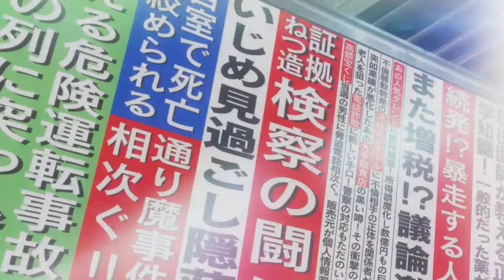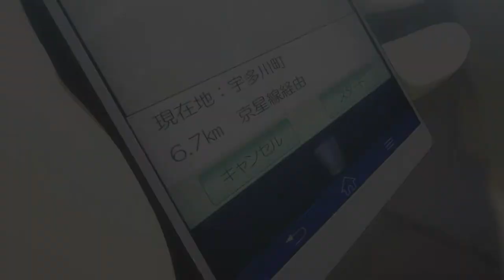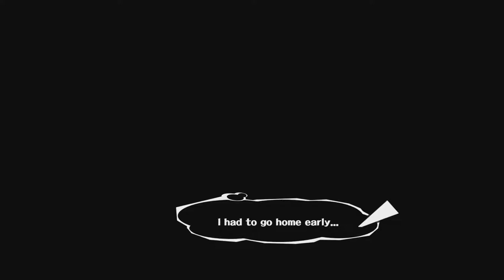GP Square - Persona 5 - Part 2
AmazonBasics Mid-Back Mesh Chair

Comfortable office chair with contoured mesh back for breathability
Pneumatic seat-height adjustment; padded seat for comfort
225-pound maximum weight capacity
Dual-wheel casters; user manual with assembly instructions included
Measures 25.2 inches deep by 24 inches wide by 35.6 to 40.3 inches high; 1-year limited warranty